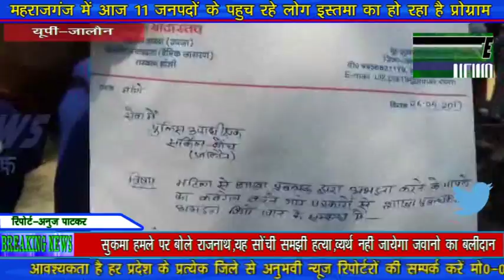बैंक मनेजर ने की महिला उपभोक्ता से अभद्रता पहुचे पत्रकारों को भी नहीं बक्सा-देखें कैसे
बैंक मनेजर ने की महिला उपभोक्ता से अभद्रता पहुचे पत्रकारों को भी नहीं बक्सा दिया ज्ञापन कार्यवाही की मांग-देखें कैसे